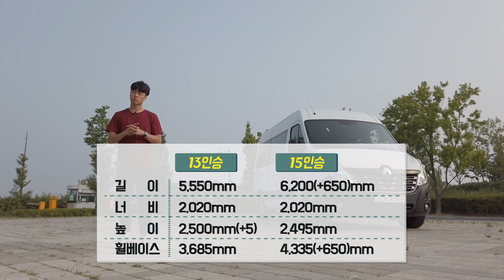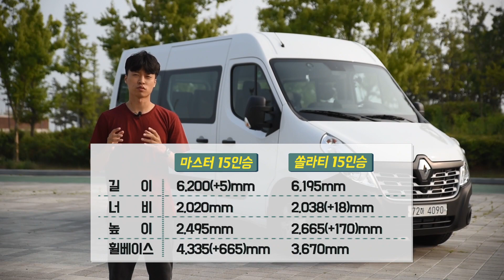3,600만 원짜리 버스? 마스터 버스 시승기 1부 (feat. 오토캐스트 이다정) Renault Master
가성비로 무장한 르노 마스터 버스 13인승 모델을 시승했습니다. 승용차에 비해 많은 부분이 투박한 상용차지만, 덕분에 기본에 대해 더 깊게 생각해보게 되었습니다. 어떤 자리에서도 피할 수 없었던 진동과 소음은 아쉬웠지만 운전은 생각보다 편했습니다. 더 크고 무거운 15인승 모델이 궁금해집니다.

진행 : 모터리언 김송은, 박상준, 정영철, 오토캐스트 이다정